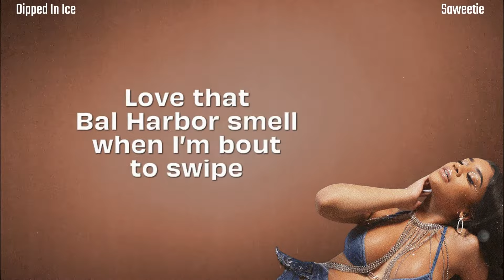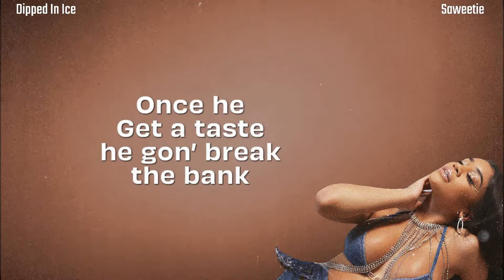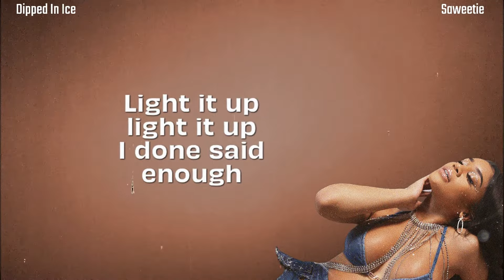Saweetie - Dipped In Ice (Lyrics) | ICY